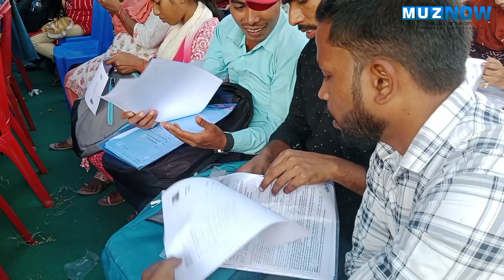BPSC Teacher Bharti: नियुक्ति पत्र लेने हजारों शिक्षक पहुंच गए, कहा दिवाली का तोहफा दिया